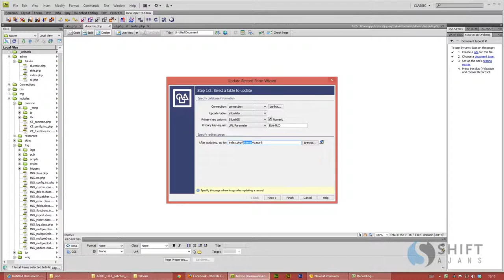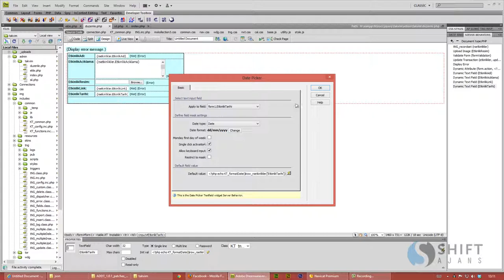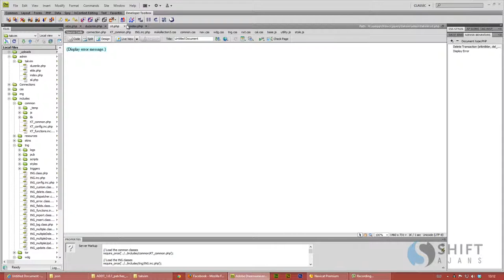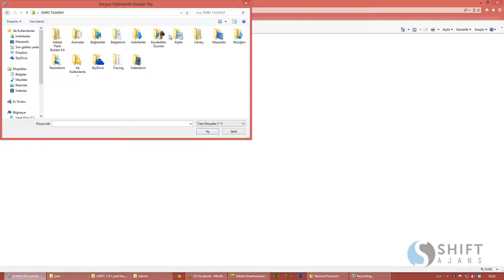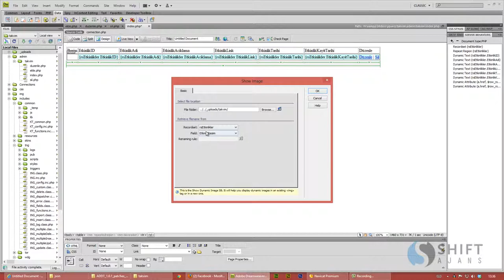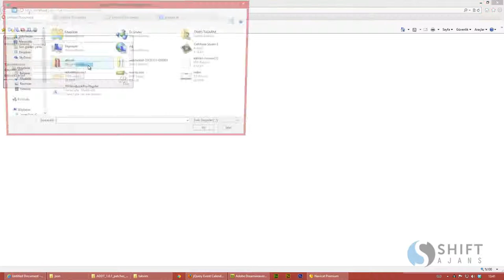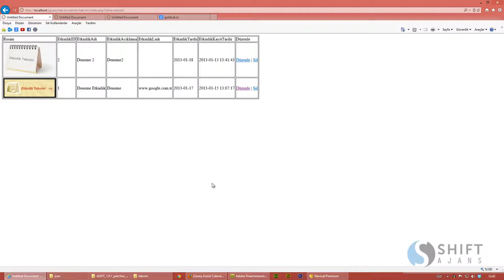04 Admin Dosyalarının Tamamlanaması